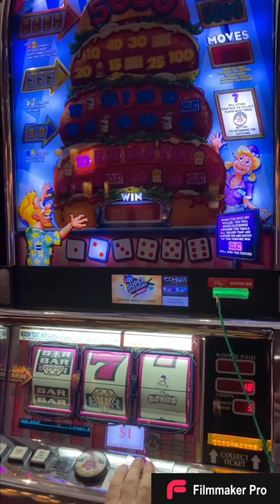Old School Slot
Old School Three Reel Slot Machine Bonus Round Bonus Game Bonus Games Slots Classic